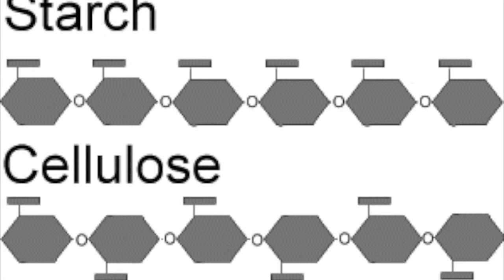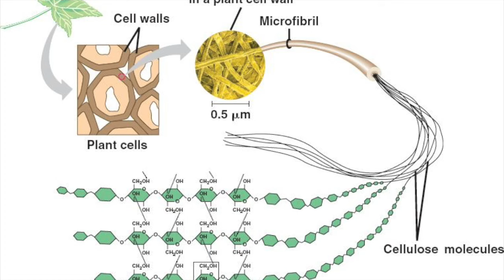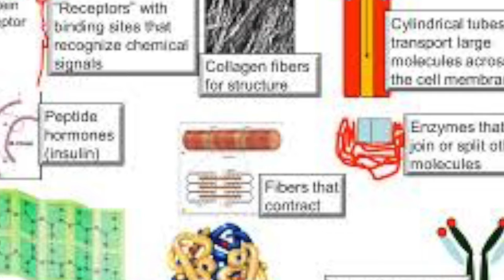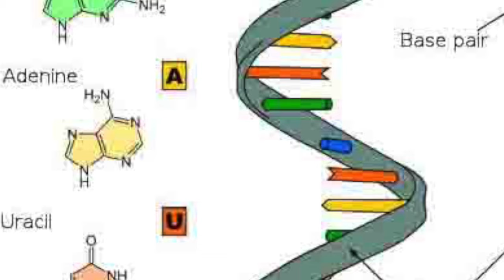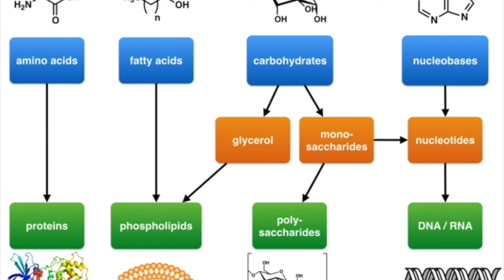Macromolecule Rap song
This video is about Macromolecule Rap song